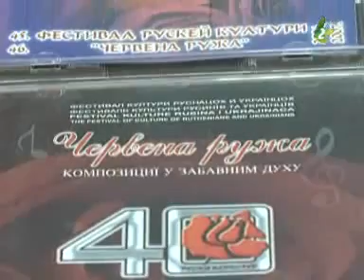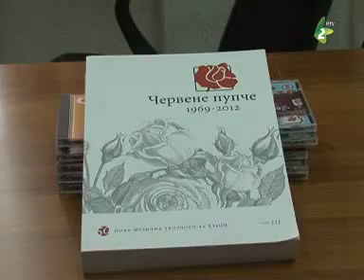Dobri vecar Vojvodino 20 februar 2014